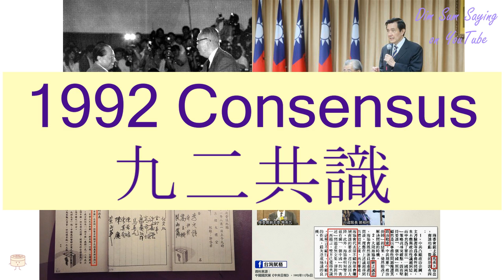"1992 CONSENSUS" in Cantonese (九二共識) - Flashcard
[gau2 yi6 gung6 sik1] "1992 CONSENSUS" in Cantonese (九二共識) - Flashcard. Additional information about the word: 1992 Consensus.